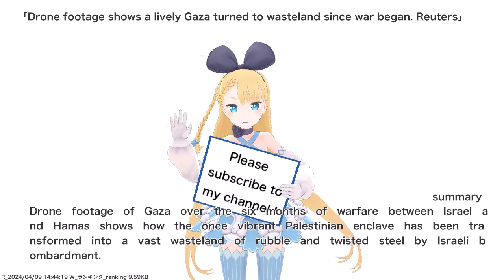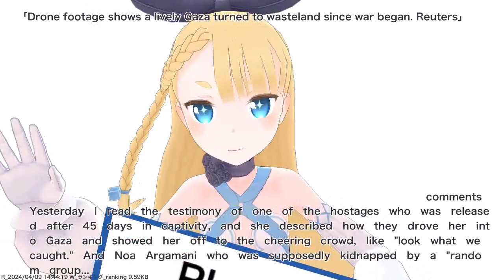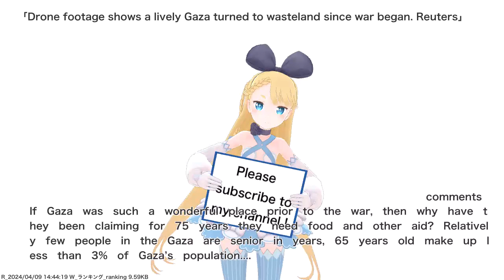Drone footage shows a lively Gaza turned to wasteland since war began. Reuters,etc